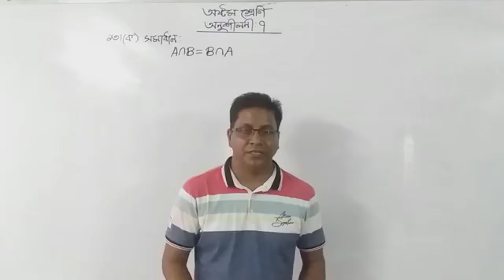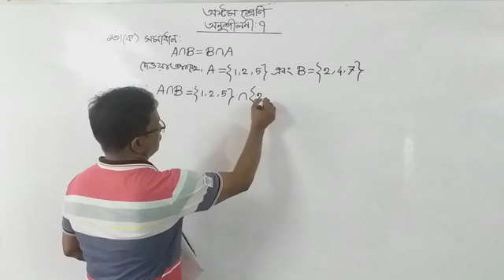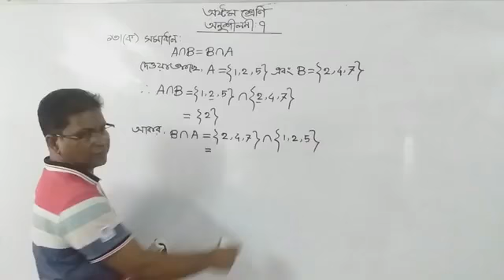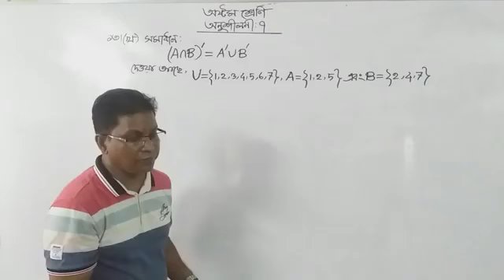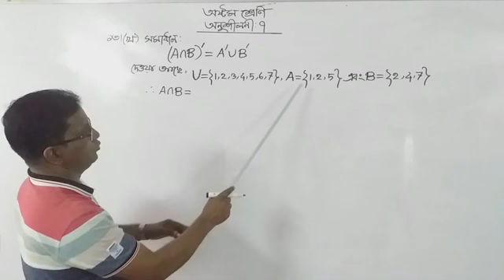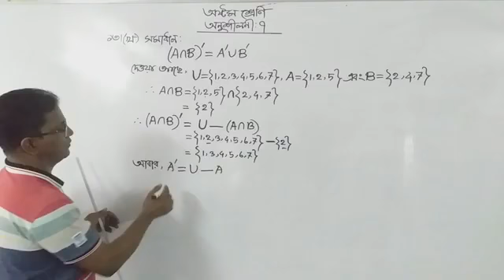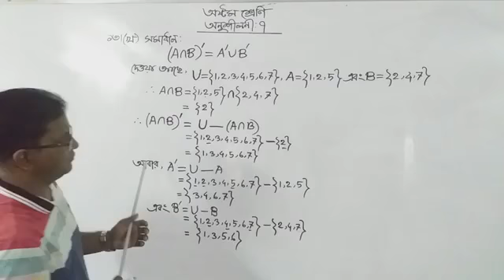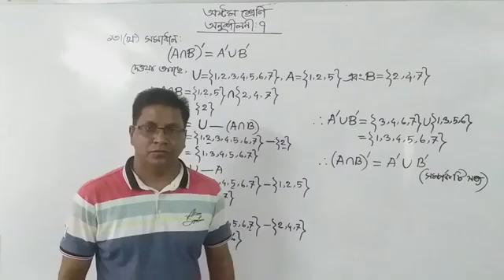অষ্টম শ্রেণি | গণিত | অনুশীলনী- 7